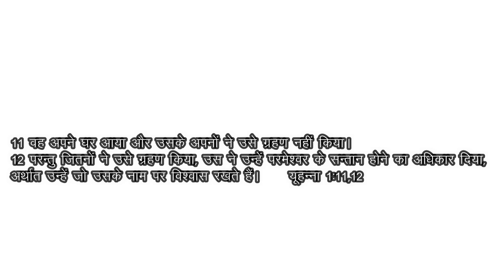EGM Church worship (21-12-19) Hindi